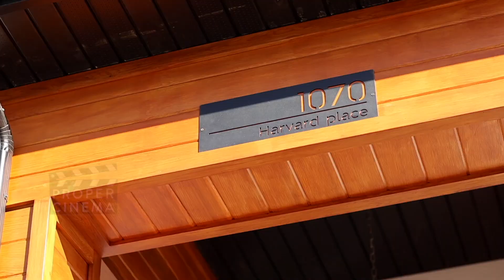$1,570,000.00 in Fort Lee, New Jersey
5 BEDROOMS / 4 1/2 BATHROOMS / TAXES $25,667 / 3873 SQFT / LOT 10,507 SQFT / 2020 NEW CONSTRUCTION ON EXISTING FOUNDATION
NEWLY CONSTRUCTED IN 2020  SMART HOME CLOSE TO SCHOOLS, PARKS, AND NY TRANSPORTATION.  FEATURES INCLUDE GIANT ANDERSON WINDOWS WITH CUSTOM SHADES THROUGHOUT, GORGEOUS KITCHEN WITH QUARTZITE NATURAL STONE COUNTERTOPS, CUSTOM CABINETS,  & JENNAIR APPLIANCES. FIRST FLOOR FEATURES; LIVING ROOM W/ NATURAL CEDAR ACCENTS, DINING ROOM, FAMILY ROOM WITH GAS FIREPLACE AND NATURAL CEDAR SURROUND ACCENTS, LIBRARY/5TH BEDROOM AND POWDER ROOM. SECOND FLOOR HAS 2 GENEROUS KIDS BEDROOMS, IN-LAW SUITE W/FULL BATH, LAUNDRY ROOM WITH MOP SINK, MASTER BEDROOM W/2 WALK IN CLOSETS AND MASTER BATH W/SOAKING TUB & SHOWER STALL. GROUND FLOOR HAS A REC ROOM W/WET BAR, FULL BATH, UTILITY ROOM, METALLIC EPOXY FLOORING,2 CAR GARAGE & WALK OUT ENTRANCE TO YARD. MODERN FEATURES INCLUDING; PAVER PATIO, DRIVE & WALKWAYS, 2 ZONE HEAT/AC, LED LIGHTING, EXTERIOR CAMERAS, NATURAL STONE, & CORTEN STEEL PLANTERS.
Proof of Funds or Letter from Lender required before any showings are scheduled.